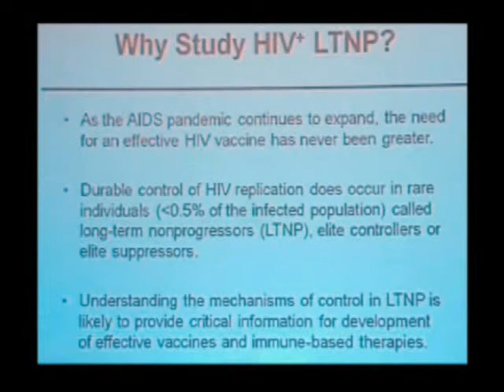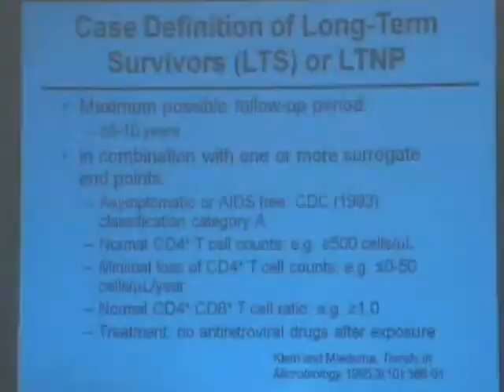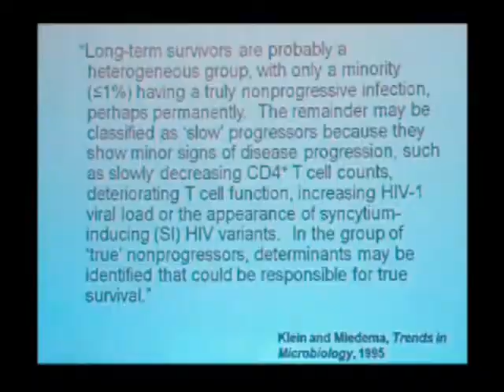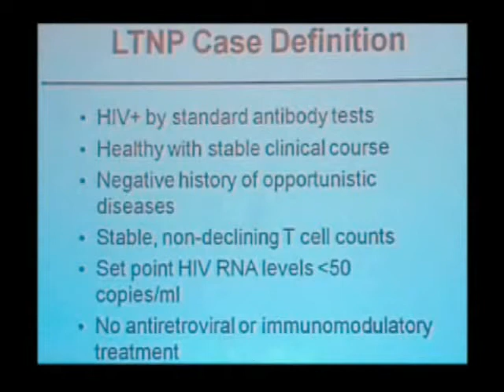Zephyr LTNP Foundation 2009 HIV Controller Symposium: Dr. Stephen A. Migueles, NIAID/NIH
October 13, 2009: Symposium research panel member Dr. Stephen A. Migueles, Principal Investigator, discusses observations of the National Institutes of Health (NIH) "Long-Term Nonprogressor Study" in this presentation, "Lessons Learned from HIV-infected Long-Term Nonprogressors: Clues to the True Correlation of Protective Anti-HIV Immunity". Video production by IFARA. Post edits by Jim Thompson and Steven Newsom. 6 of 13 clips